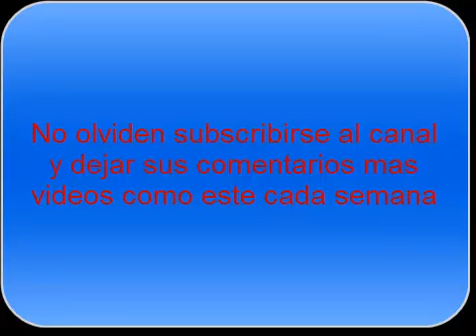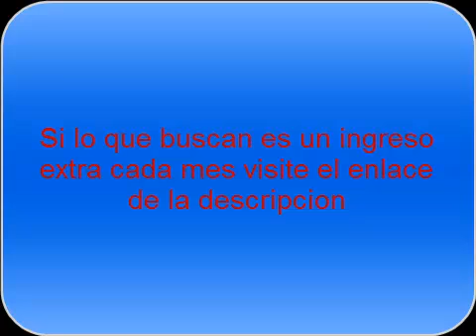bebe que hace reir